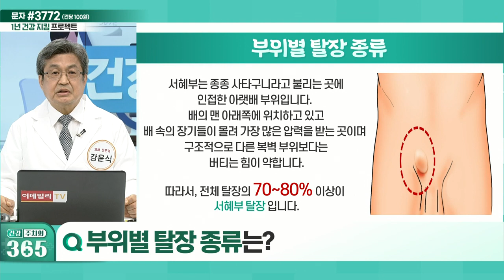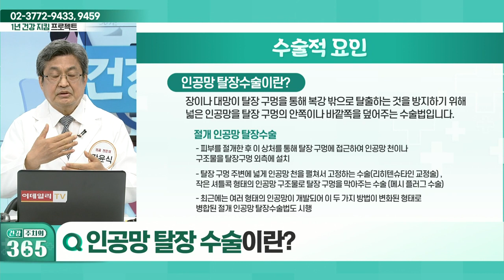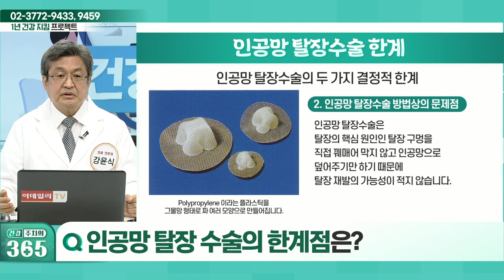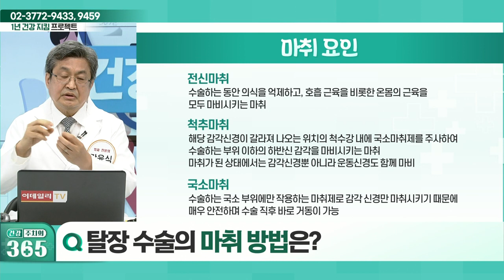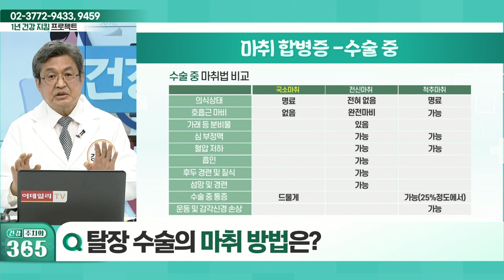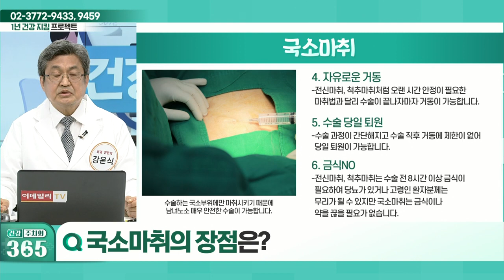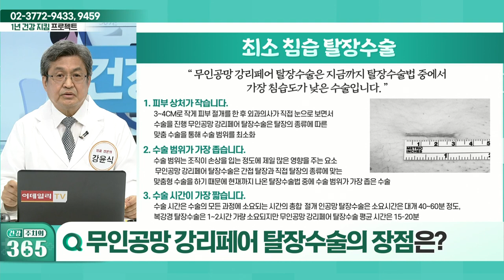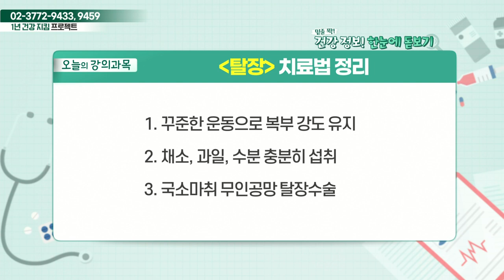건강 주치의 365 20220521